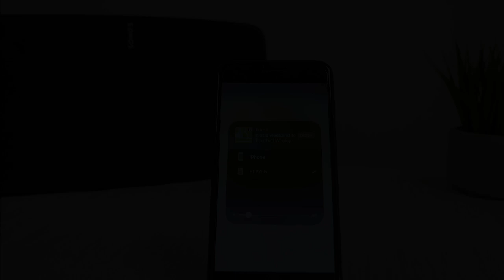How to use Airplay 2 with Sonos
We show you how easy it is to send your Airplay 2 audio straight to your Sonos Play:5 Gen 2, Playbase, One or Beam.